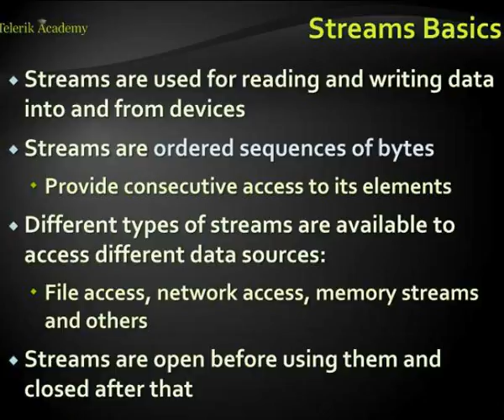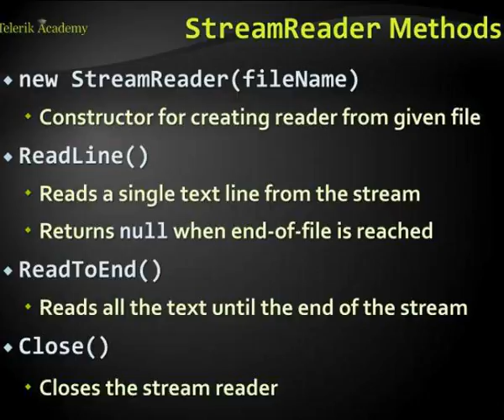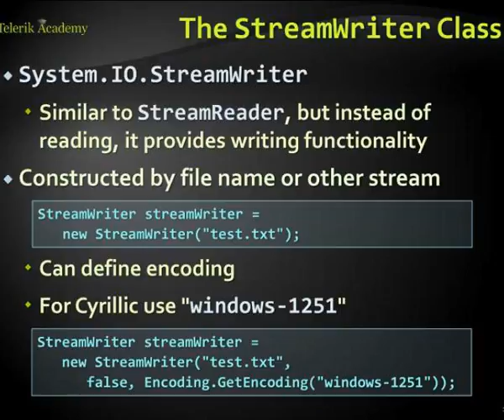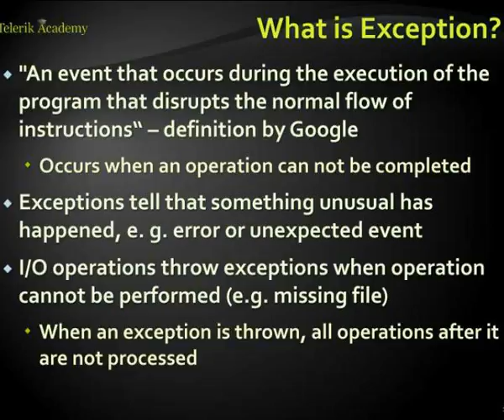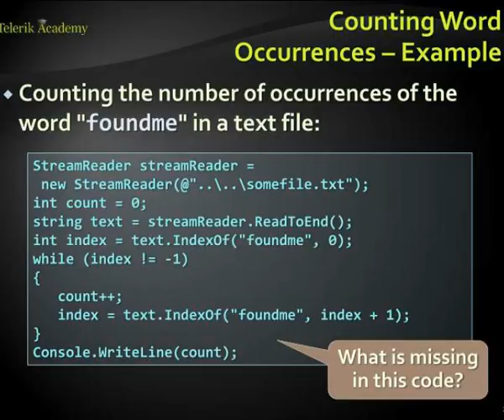text files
Text Files.  Reading and Writing Text Files.  Svetlin Nakov.  Telerik Software Academy. academy.telerik.com. Technical Trainer. What is Stream?  Stream Basics Reading Text Files The StreamReader Class Writing Text Files Slideshow 3090629 by ellery
 show1 : Text files

 show2 : Table of contents

 show3 : What is stream

 show4 : What is stream1

 show5 : Streams basics

 show6 : Reading text files

 show7 : The streamreader class

 show8 : Streamreader methods

 show9 : Reading a text file

 show10 : Using streamreader practices

 show11 : Reading a text file example

 show12 : Reading text files1

 show13 : Writing text files

 show14 : The streamwriter class

 show15 : Streamwriter methods

 show16 : Writing to a text file example

 show17 : Writing text files1

 show18 : Handling i o exceptions

 show19 : What is exception

 show20 : How to handle exceptions

 show21 : Catching exceptions

 show22 : Handling exceptions when opening a file

 show23 : Handling i o exceptions1

 show24 : Reading and writing text files

 show25 : Counting word occurrences example

 show26 : Counting word occurrences

 show27 : Reading subtitles example

 show28 : Fixing subtitles example

 show29 : Fixing subtitles example1

 show30 : Fixing movie subtitles

 show31 : Summary